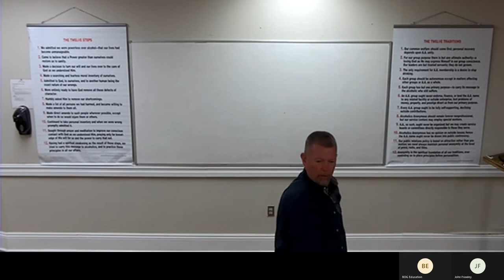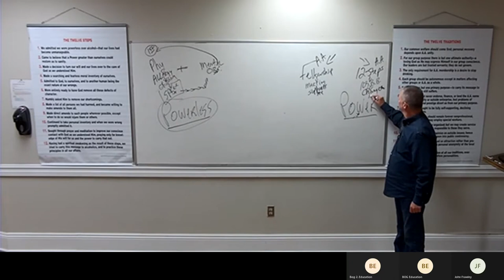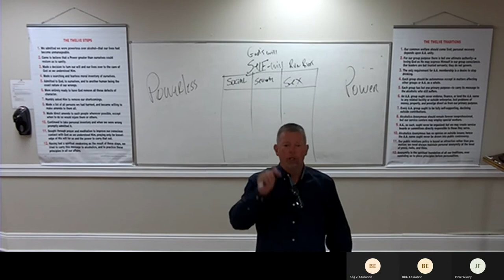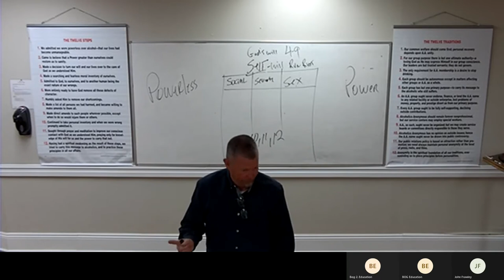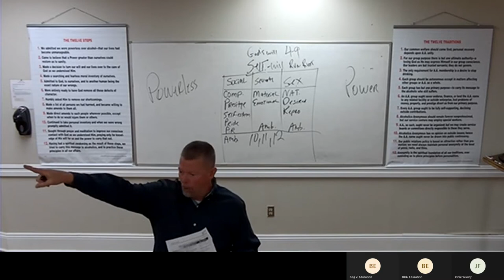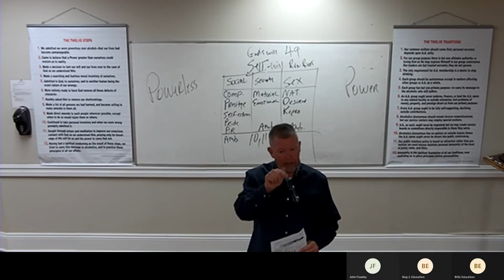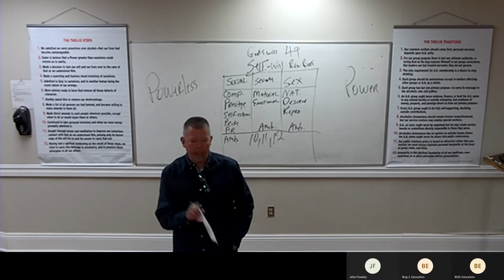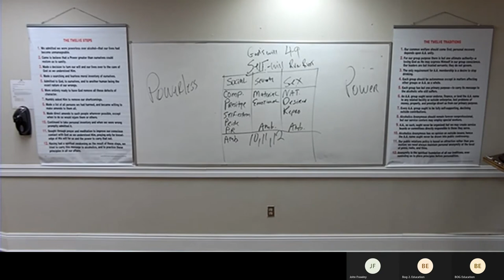Woodlake Education 4.20.2021